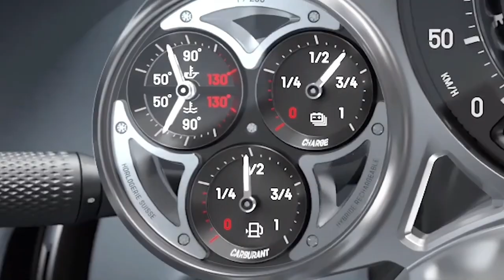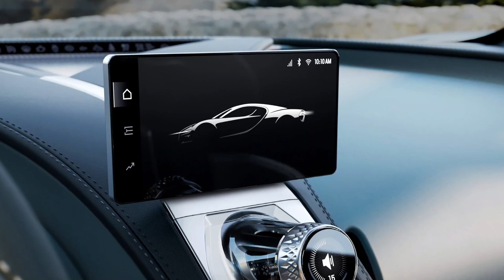All New BUGATTI TOURBILLON | Exterior | Interior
Bugatti Tourbillon interior and walkaround presentation.

This is the all new Bugatti Tourbillon, a 4.1 million dollars hypercar that replaces the legendary Chiron.

The new Bugatti Tourbillon hypercar is powered by an 8.3-liter naturally-aspirated Cosworth V16 engine and 3 electric motors, providing a total output of 1800 horsepower.

It hits 100 kilometers per hour in 2 seconds, reaching 400 kilometers per hour in less than 25 seconds. Top speed is limited to 445 kilometers per hour.

Video Source: Bugatti Official Media

2027 bugatti tourbillon review,
newest bugatti 2024,
bugatti 2024 new car,
2024 bugatti,
bugatti 2024,
bugatti in 2024,
bugatti 2024 sound,
latest bugatti 2024,
bugatti hybrid 2024,
bugatti 2024 interior,
bugatti 2024 test drive,
2027 bugatti tourbillon,
2026 bugatti tourbillon,
2027 bugatti,
bugatti 2026,
2025 bugatti,
2026 bugatti,
2027 bugatti tourbillon first look,